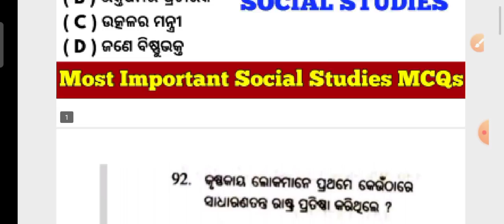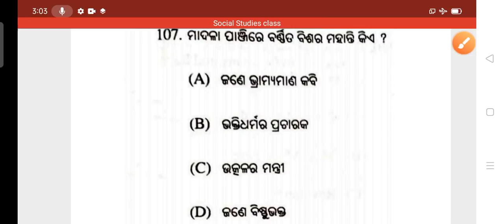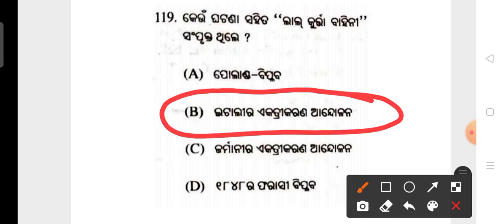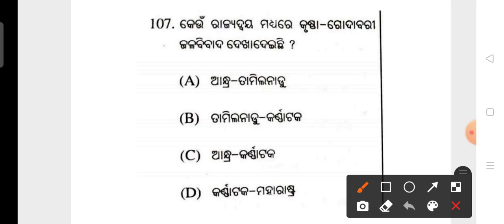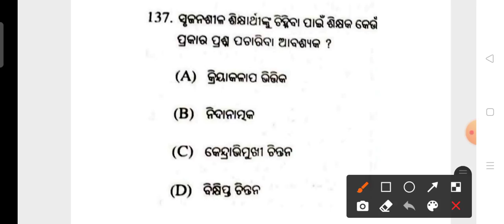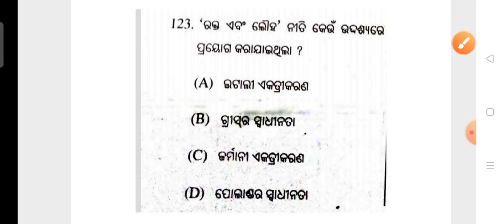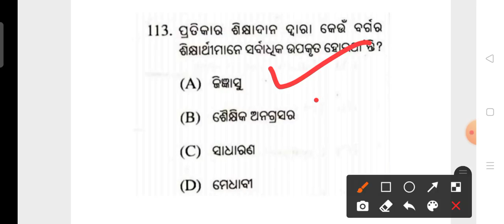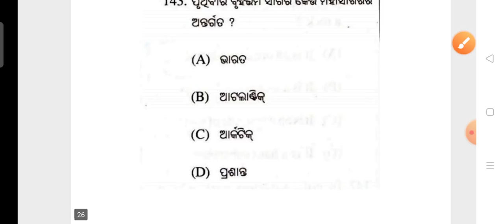TOP 25 Selected Social Studies Questions !! Target OTET 2021 !!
Current Affairs & GK Questions & Answers for Contract Teacher/ RI/ ARI/AMIN !!

TARGET OTET Exam 2021 !! Most important selected Math Pedagogy Questions !! By cine tv odisha !!

25 February 2021 Current Affairs !! Daily Current Affairs in English & Odia !! cine tv odisha !!

24 February 2021 Current Affairs !! Daily Current Affairs in English & Odia !! by cine tv odisha !!

Target OTET Exam 2021 !! Most Important Selected Pedagogy MCQs !! cine tv odisha !!

22 & 23 February 2021 Current Affairs !! Daily Current Affairs in English & Odia !! cine tv odisha !!

Target OTET Exam 2021 !! Most Important Selected Social Studies Questions !!

Target Contractual High School Teacher 2021!! Most Important Selected Pedagogy MCQs !!

TARGET OTET EXAM 2021 !! Most Important Selected Pedagogy MCQs !! Previous Years  CDP MCQs !!

OTET EXAM 2021 Official Notification Released !! OTET 2021 Online Apply Date Published !!

?list=PL4NXUEpJwZWyCnAXXV12nACTb4Wt9NbpO